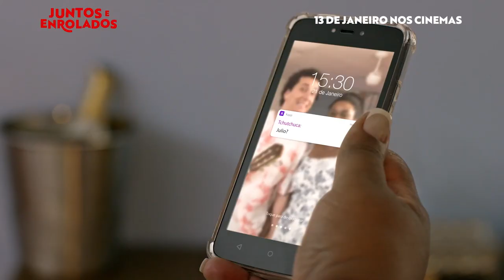Juntos e Enrolados (2022) - Trailer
Daiana (Cacau Protásio) e Júlio (Rafael Portugal) estavam prestes a subir ao altar, mas uma mensagem suspeita no celular do noivo acabou enrolando os planos. O que fazer quando tudo foge do controle na última hora? O casamento pode ser cancelado, mas a festa não pode parar! Dirigido por Eduardo Vaisman e Rodrigo Van der Put (vencedor do Emmy Internacional 2019 pelo especial ‘Se Beber, Não Ceie’), Juntos e Enrolados promete levar muita diversão para os cinemas em 13 de janeiro de 2022.

Rafael Portugal e Cacau Protásio definem o filme como “uma comédia maravilhosa, com amor, confusão, tiro, porrada e bomba, e uma música linda, que vocês vão ficar com ela na cabeça para sempre”. Além deles, Juntos e Enrolados conta ainda com outros grandes nomes no elenco, como: Leandro Ramos, Evelyn Castro, Fábio de Luca, Matheus Ceará, Cezar Maracujá, Paulo Carvalho, Berta Loran, Fafy Siqueira e Neusa Borges, além das participações especiais de Marcos Pasquim e Emanuelle Araújo.

Com roteiro assinado por Sabrina Garcia (‘Um Tio Quase Perfeito’), Rodrigo Goulart (‘Um Tio Quase Perfeito’) e Cláudio Torres Gonzaga (‘Os Parças 2’), Juntos e Enrolados é uma produção de Rodrigo Letier, da produtora Kromaki, em parceria com a Rubi Produtora e em coprodução com a Globo Filmes. A Imagem Filmes é a distribuidora responsável pelo lançamento.